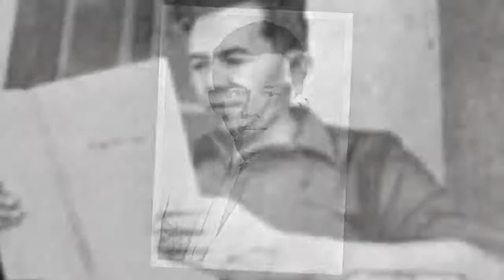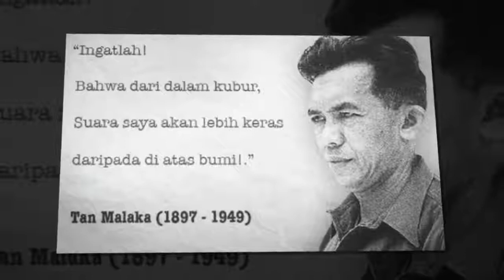Pahlawan Pejuang Kemerdekaan Indonesia YangTerlupakan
Pahlawan Pejuang Kemerdekaan Indonesia Yang Terlupakan
1. Tan Malaka (Sosok Misterius Dengan Kisah Petualangan Di Berbagai Negara)
Tan Malaka lahir di Nagari Pandam Gadang, Suliki, Sumatera Barat, 2 Juni 1897. Beliau adalah seorang aktivis kemerdekaan Indonesia, filsuf aliran kiri, pemimpin Partai Komunis Indonesia, pendiri Partai Murba, dan Pahlawan Nasional Indonesia yang mungkin namanya agak terlupakan Sosok yang bernama asli Sutan Ibrahim ini memiliki kisah petualangan dari satu negara ke negara lain. Pada masa penjajahan Belanda, sosok Tan Malaka merupakan orang yang paling dicari. Bahkan pada masa revolusi kemerdekaan keberadaannya selalu dicari oleh para pejuang pada saat itu (termasuk oleh Bung Karno). Karena gerakannya selalu melakukan penyamaran seperti mata-mata membuatnya menjadi sosok yang sangat misterius dan tidak ada yang tahu pasti seperti apa Tan Malaka. Salah satu tokoh aliran kiri ini pun menghilang selamanya saat pergolakan revolusi pada tahun 1949. Konon, Tan Malaka dibunuh pada tanggal 21 Februari 1949 atas perintah Letda Soekotjo dari Batalyon Sikatan, Divisi Brawijaya di daerah Kediri, Jawa Timur. Hingga kini makamnya tidak pernah bisa ditemukan.
2. Djuwari (Sang Pemikul Tandu Jenderal Sudirman)
Djuwari adalah Pemikul Tandu Panglima Besar Jenderal Sudirman saat berperang gerilya melawan Belanda pada 1948.  Djuwari berdomisili di Dusun Goliman Desa Parang Kecamatan Banyakan Kabupaten Kediri, kaki Gunung Wilis. Kampungnya merupakan titik start rute gerilya Panglima Besar Sudirman Kediri-Nganjuk.
Perjalanannya bermula ketika mengantar gerilya Jenderal Soedirman pada suatu pagi dengan tiga temannya, Karso, Warto, dan Joyodari menuju Dusun Magersari, Desa Bajulan, Kecamatan Loceret, Kabupaten Nganjuk, Jawa Timur. Walau hanya seorang penandu, Djuwari mengaku senang ikut berjuang demi kemerdekaan. Semua dilakukannya dengan rasa ikhlas tanpa berharap imbalan sedikitpun.
Sepanjang hidupnya menjadi eks pemanggul tandu Soedirman, keluarga Djuwari beberapa kali didatangi cucu Panglima Besar. Pernah suatu kali diberi uang 500 ribu, setelah itu belum ada yang datang membantu.
3. Frans Mendur (Sang Fotografer Foto hitam putih Presiden Soekarno)
Frans Soemarto Mendur lahir tahun 1913 dan meninggal pada tahun 1971 pada umur 58 tahun adalah salah satu dari para fotografer yang mengabadikan detik-detik proklamasi kemerdekaan Republik Indonesia 17 Agustus 1945. Bersama saudara kandungnya, Alex Mendur, mereka turut mengabadikan persitiwa bersejarah ini.
Hingga tutup usia, kakak-beradik Frans dan Alex Mendur tercatat belum pernah menerima penghargaan atas sumbangsih mereka pada negara ini. Konon, mereka berdua pun ditolak untuk dimakamkan di Taman Makam Pahlawan Kalibata.
Baru pada 9 November 2009 kedua fotografer bersejarah Indonesia ini, Alexius Impurung Mendur dan Frans Soemarto Mendur, penghargaan Bintang Jasa Utama.

4. Anwar (Komandan Kompi 3 Sumatera Bagian Selatan)
Anwar adalah seorang mantan Komandan Kompi 3 Sumatera Selatan berpangkat letnan satu. Dalam perjuangannya dia fasih berbicara dalam empat bahasa, yaitu Inggris, Jepang, Belanda dan tentu saja bahasa Indonesia. Akan tetapi, kerasnya hidup menyeret Anwar, ke lumbung kemiskinan. Sang letnan tiarap pada kehidupan dan akhirnya menggantungkan hidupnya dari mengemis. Anwar merupakan lulusan Sekolah Sembilan tahun 1930. Lepas Sekolah Rakyat, Anwar mulai bekerja serabutan. Akhirnya dia diterima sebagai kelasi kapal. Tahun 1932 sampai 1939 Anwar berlayar. Dalam kurun waktu itu tak sedikit keragaman budaya yang telah dilihatnya, dari Asia sampai Australia. Saat melihat bangsanya sedang terjajah, naluri kebangsaan memanggil jiwanya untuk ikut berjuang merebut kemerdekaan. Melintasi medan, bergerilya, menunggu saat yang tepat menyerang tentara Belanda sudah menjadi kesahariannya pada saat muda. Ditembak, keluar masuk penjara pun tak luput dari komandan kompi ini. Yang tersisa dari perjuangannya tersebut hanyalah bekas tembakan pada kakinya yang akhirnya membuat jalannya pincang. Setelah Indonesia berhasil merdeka, perjuangan Anwar seolah lenyap terlupakan, tak ada penghargaan atau pun tanda jasa dari pemerintah.